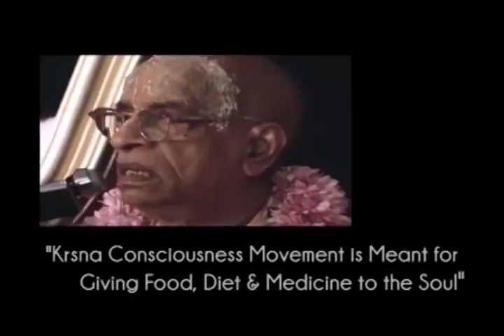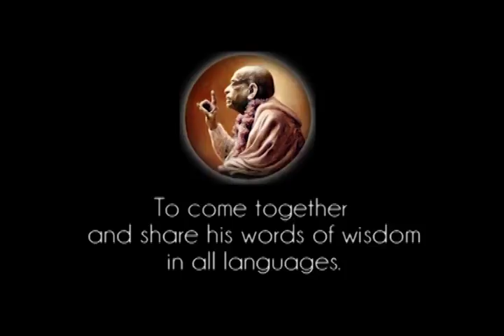Prabhupada 0334 Krishnamedvetna rörelsen är menad för att ge mat, diet & medicin åt själen